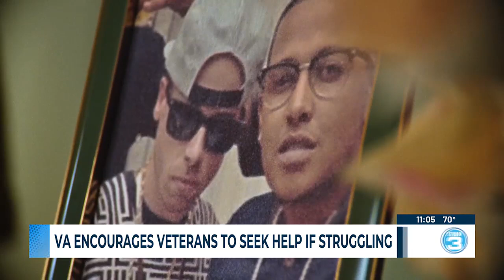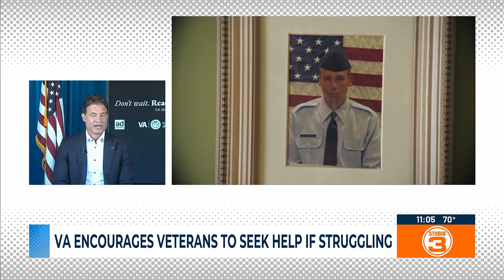VA encourages veterans to seek help if struggling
September is Suicide Prevention Month.